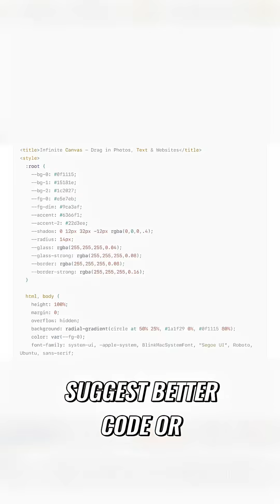GPT-6: AI's Terrifying and Thrilling Potential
GPT-6 may simulate reality and rewrite its own code to become smarter. It could start an intelligence explosion that even AI researchers fear.